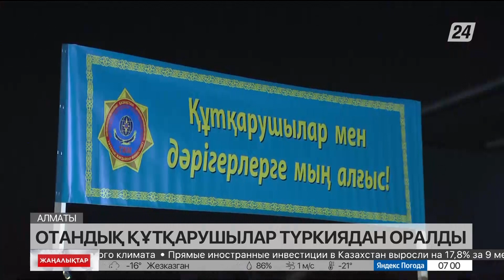Құтқарушылар Түркиядан оралды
Түркияға көмекке кеткен қазақстандық құтқарушылардың алғашқы легі елге оралды.